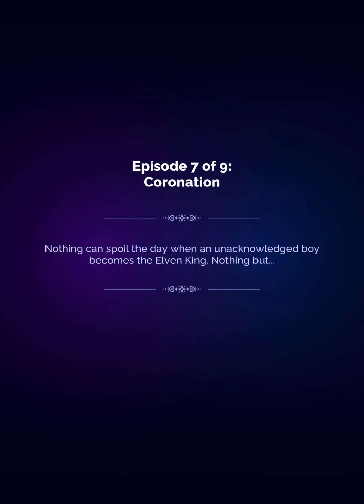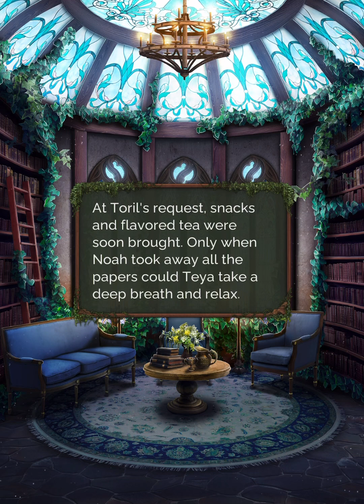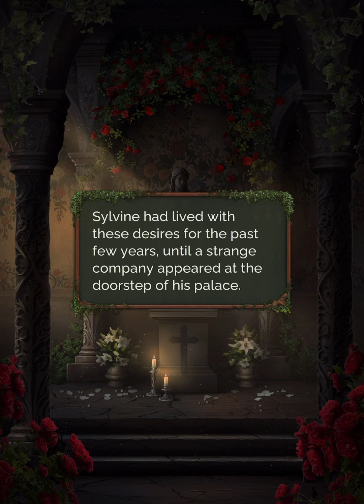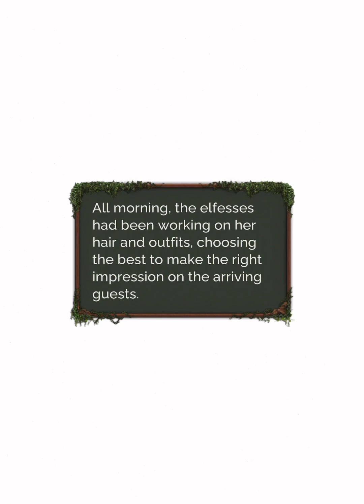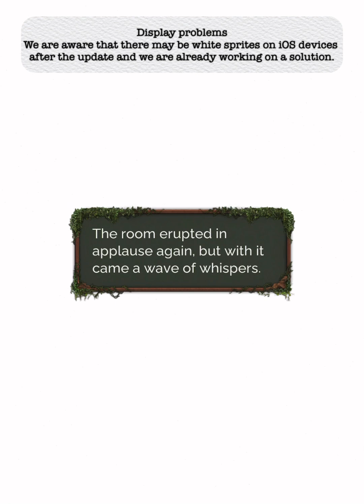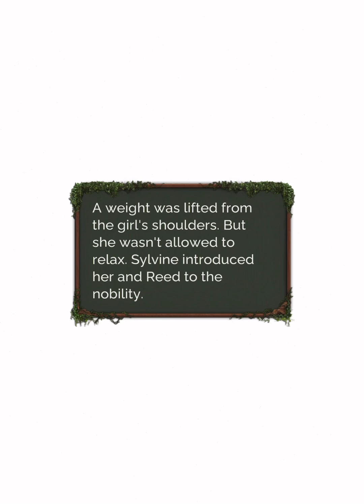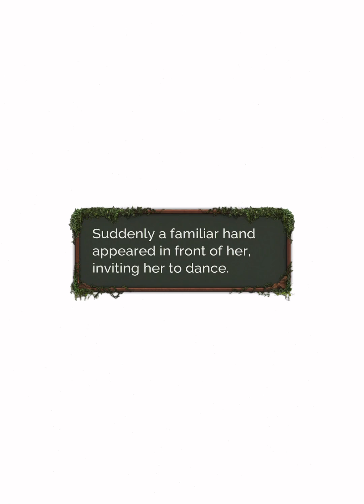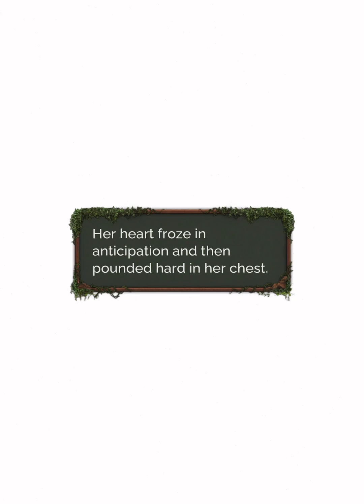[Aaron] Seven Hearts Stories - The Era of Fatum Season 3 Episode 7 Coronation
Support this game by playing their story!
Please download "Seven Hearts Stories" App
You can follow this game